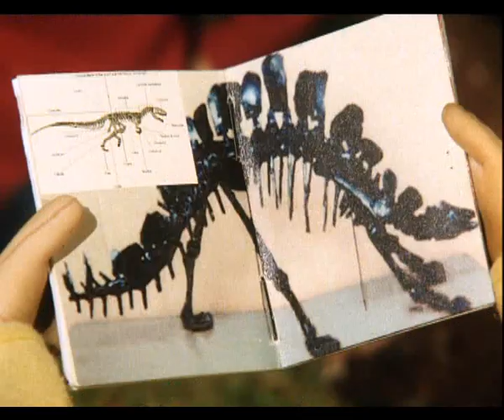Пат и Мат. Строительство бассейна.